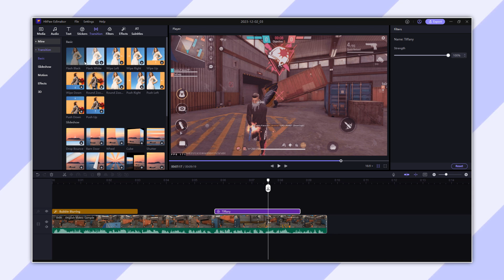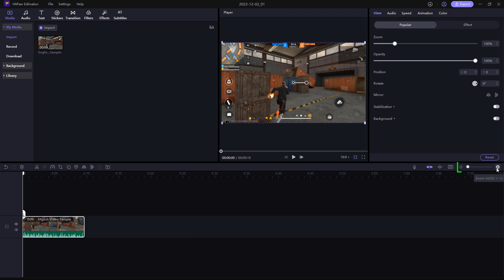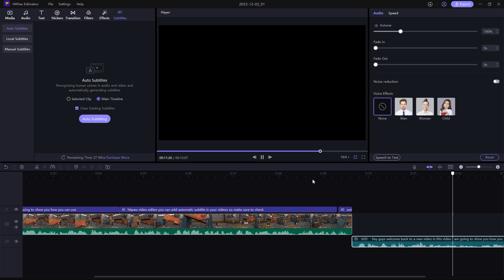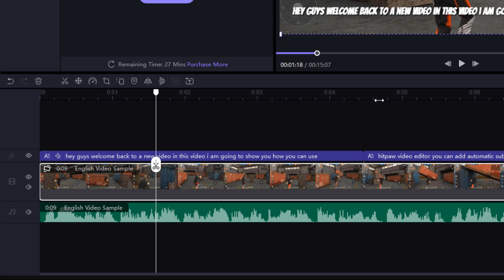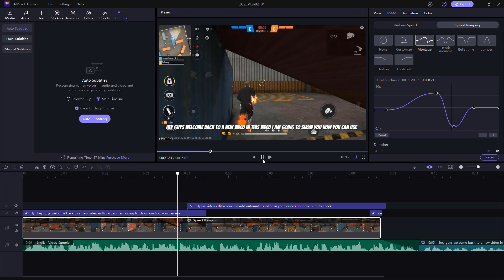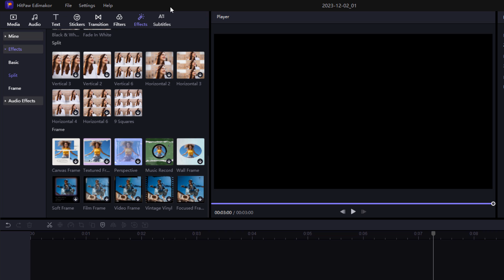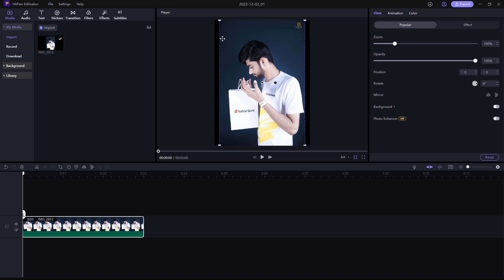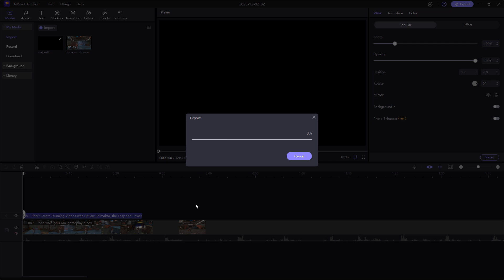New Best Powerful Ai Video Editor For PC | HitPaw Edimakor Tutorial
✅ In this video, You'll Learn About the "New Best Powerful Ai Video Editor and Ai Video Generator For PC | HitPaw Edimakor Tutorial". I'll also show you an easy but incredibly powerful AI video editor - HitPaw Edimakor. You can easily edit your videos with unlimited tracks on the timeline and easy-to-use editing tools and create stunning videos with stickers, transitions, filters, texts, etc. Create fantastic videos with AI editing features, video speed controller, subtitle, text-to-speech, voice recorder, screen recorder, voice changer, sound effects, dynamic noise reduction, music visualizer, and stabilization.

► Best Free Video Editing Software For PC Without Watermark | High Quality Free Video Editor For PC

► (New) Best Screen Recorder and Game Recorder For PC | No Lag Best Screen Recorder For Low End PC

Processor: DELL Core i5 (2.50 GHz) Quad-Core Processor
PC: 6th Generation (4 Logical Processor)
Storage: 256 GB SSD & 1TB HardDrive
Monitor: 23-inch LCD (60 Hz)
Ram: 8GB Ram (DDR4)

Video Covers the Following Topics:

Best ai video generator for pc
Best ai video editor for pc
Hitpaw new ai video editor

CREDITS: New HitPaw Best Ai Video Editor For PC (HitPaw Edimakor)